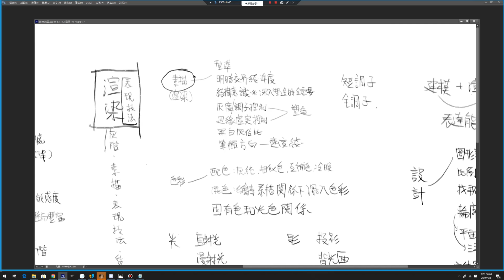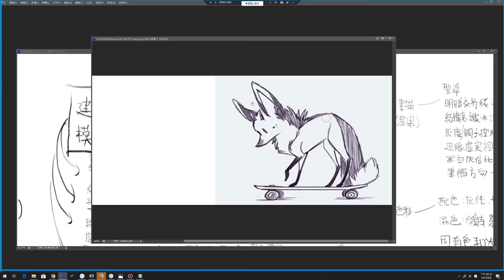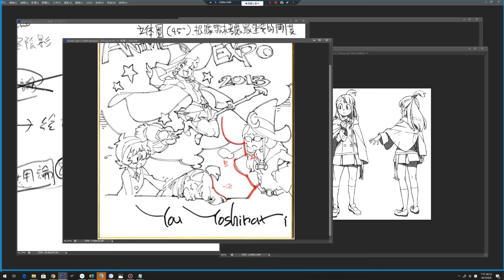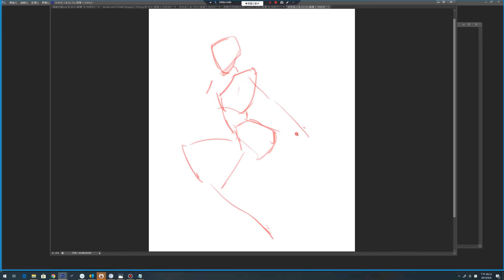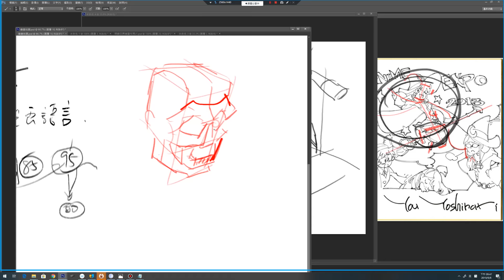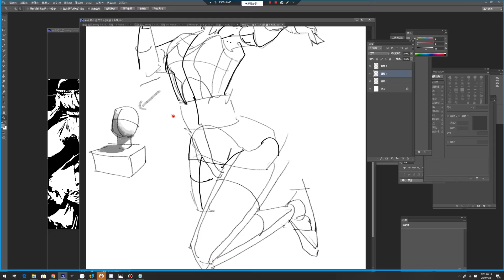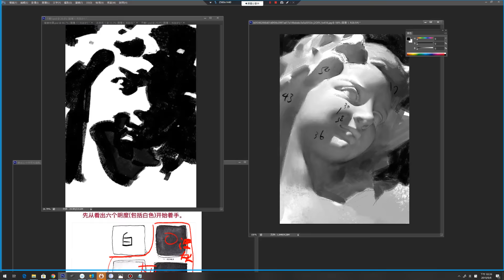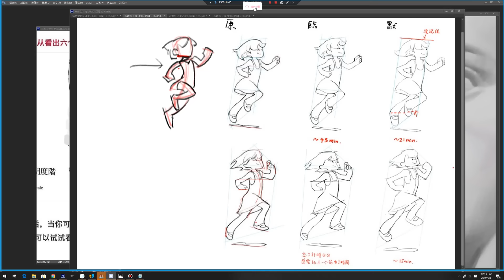【Krenz】繪畫地圖：一節課建立對繪畫學習的正確認知，萌新從此不走彎路 (上)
本場為《繪畫地圖與學習路徑·上半場》

完全零基礎(無繪畫或電繪經驗)的同學建議先看《繪畫地圖》影片教學，若想要再深入理解，可下載幼幼班圖包自行練習CSI抓型，順帶了解課程的進行方式。
練習幼幼班圖包兩到三週後，就可考慮從KK魔法學院的透視課程開始練功，繼續保持作畫習慣半年左右穩定手感唷~!

時間軸
00:00 影片直播準備
0:02:01 建模（造型能力）和渲染（表現技法）的基本概念
0:04:47 繪畫“地圖”
0:05:30 臨摹的重要性：練習型準
0:06:12 萌新臨摹常遇的型準問題
0:09:43 典型案例：理論先於實踐
0:14:55 常見誤區：“臨摹無用論”
0:17:19 “無腦”和“有腦”臨摹
0:18:30 無腦臨摹舉例
0:19:50 舉例正確的練習方式
0:21:45 如何練習建模能力
0:32:42 斜度觀察，型準和比例感
0:38:15 臨摹對型準的要求
0:42:14 臨摹思路
0:47:38 圖形化（CSI系統）
0:47:48 同學提問：臨摹劇照有用嗎？
0:49:49 的概念
1:01:17 誤區：在大形狀前註意小細節
1:01:37 外輪廓與明暗交界線
1:07:17 CSI的作用
1:10:17 示範用CSI系統觀察和默寫
1:17:39 五~六邊形概括法
1:24:20 五邊形法、斜率、CSI 和比例關係的作用
1:25:23 賦予體積(結構)和大積木形狀
1:29:38 結構信息複雜化，輪廓信息量增加
1:32:39 建模能力演示
1:36:09 渲染的基本概念
1:36:27 型準和結構素描
1:38:18 明暗交界線的準度
1:44:26 明暗交界線提取練習
1:47:00 誤區：依賴線稿
1:52:14 參考的使用新姿勢
1:59:02 明暗交界線的判斷和結構能力
2:17:29 塑造：灰度調子控制，邊緣虛實控制
2:18:49 灰度控制
2:33:40 邊緣控制
2:35:50 了解不同類型邊緣的應用規則和處理方法
2:42:50 總結
2:48:17 提問：臨摹之後默寫不出來怎麼辦？

英文字幕翻譯: (Translator): Jeffrey Wang

KK幼幼班圖包zip檔下載，使用方式在資料夾內：